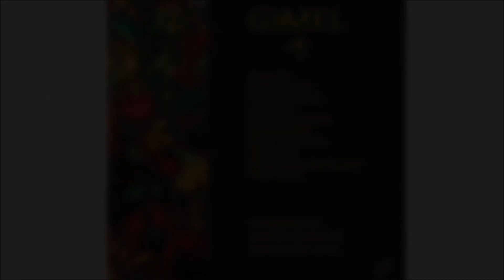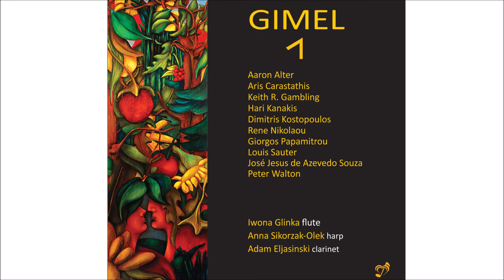Louis Sauter - Laissez-moi mes rêves for flute and harp - Gimel // Iwona Glinka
Nowy album Iwony Glinki GIMEL, składa się z dziesięciu kompozycji, napisanych przez dziesięciu współczesnych kompozytorów: Aarona Altera, Grega Bartholomae'a (USA), Louisa Sautera (Francja), Christos Sp. Anastassiou, Spiros Mazis, Yiola Voutsina-Papagiannidi, Elena Papari, Dimitris Tsimpanos, Yiorgos Vassilandonakis i Gerassimos  Voutsinas (Grecja). W każdym przypadku są to światowe premiery nagrane przez solistów specjalizujących się w wykonawstwie muzyki współczesnej: Iwony Glinki (flet), Leszka Lorenta (wibrafon) i Adama Eljasińskiego (klarnet). Sześć utworów zostało skomponowanych na flet i wibrafon, a pozostałe  są  na flet solo, flet altowy, flet basowy i piccolo, a na flet i klarnet.
Płyta została nagrana we wrześniu 2017 roku w Warszawie i jest zwieńczeniem prac nad kompozycjami, często dedykowanymi polskiej flecistce Iwonie Glince, która w swoich dwóch rozprawach doktorskich poświęciła temat współczesnej muzyki fletowej.

Tracklista:

Aaron Alter
01. Introspective Blues #1 for flute and harp
Aris Carastathis
In the Light of an Invisible Moon for flute and harp
02. I Dusk
03. II Deep Sea
04. III Countless Stars
05. IV Amidst Waves
Keith R. Gamling
Duality for flute and harp
06. Agitato
07. Andante dolore
08. Scherzando vivo accelerando
09. Sotto voce cantabile
Hari Kanakis
10. 39 Degrees East for flute and harp
Dimitris Kostopoulos
11. So far away op.11 for flute, clarinet and harp
Rene Nikolaou
12. Miriam for solo alto flute
Giorgos Papamitrou
13. Echoes for flute and harp
14. Meltemi for solo alto flute
Louis Sauter
15. Laissez-moi mes rêves for flute and harp
José Jesus de Azevedo Souza
16. Calling Gestures for flute and clarinet
17. Day dream for flute and harp
Peter Walton
18. Soliloquy for solo flute